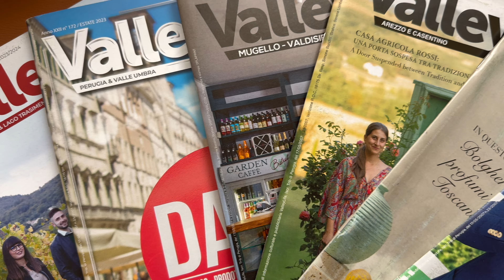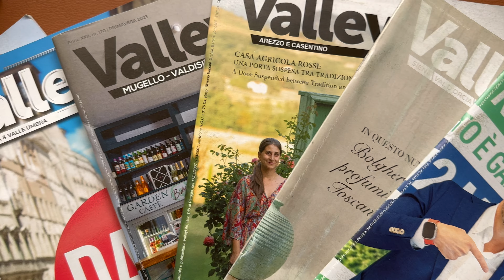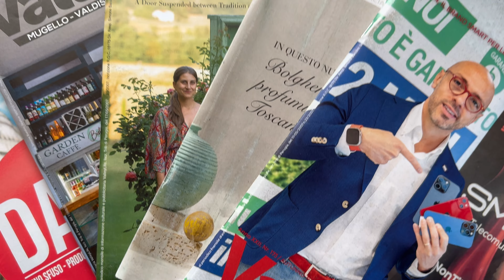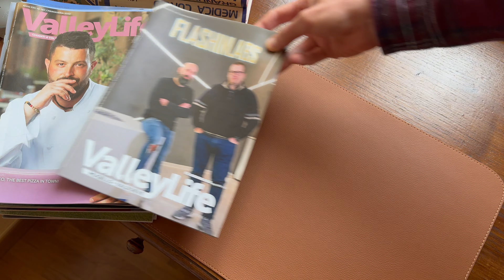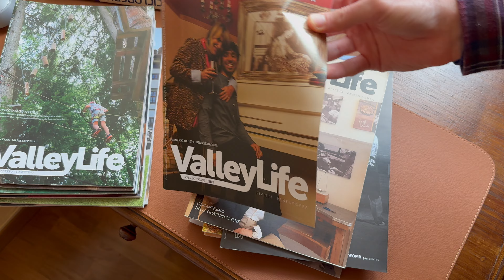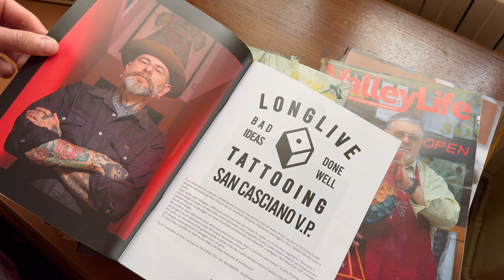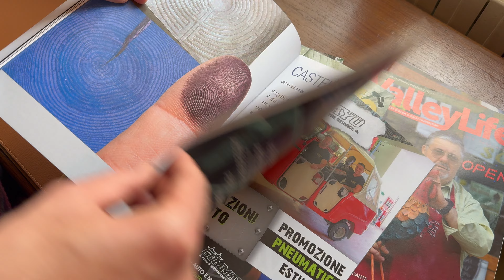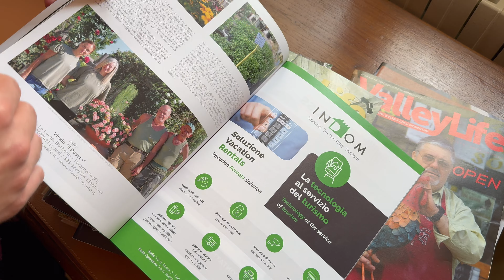como consegui meu primeiro trabalho na Itália e abertura da partita IVA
Nesse vídeo, o Gui vai compartilhar um pouco de como ele conseguiu o primeiro trabalho dele na Itália.
Meu instagram: @juliaweberlobo
Instagram da revista do Gui: @valleylife.spoleto.terni
Instagram da minha escola de inglês: @tls.school